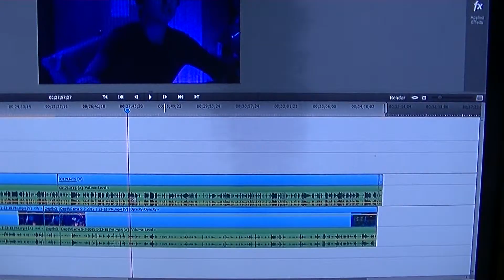**Channel Update Video** 5/18/2015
CHANNEL UPDATE VIDEO
I update you guys on what has been going on with the channel!